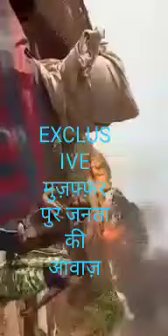दरभंगा जिला अंतर्गत सिमरी थाना क्षेत्र के हनुमान नगर गाँव मे आग लगने से 4 घर जल कर राख